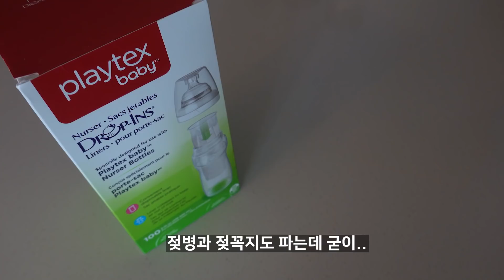[육아템] 해외직구육아템 3가지 | 육아는템빨 | 선택장애 | 리뷰요정 | 초보엄마를 위한 팁♥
사실 전 정보공유를 굉장히 좋아해요
찾아보고 비교하고 이런걸 워낙 즐겨서;;

육아템도 써봐야 진짜 가치를 알수 있어요!
선택장애로 힘들어하는 초보맘들을 위해
해외직구 육아템 몇가지 추천드려요^^

앞으로도 공유할 정보와 육아템이 한가득~
차근차근 만들어볼께요!
리뷰요정이 되겠어요 ㅋㅋㅋㅋ

늘 응원의 댓글과 좋아요 감사합니다♥
육아맘들 오늘도 귯잡~

▶해외직구 육아템

1. 졸리점퍼(스탠드형)_10만원대초반

2. 카토지보행기_7만원대

3. 플레이맥스 일회용젖병 라이너_2~3만원대(100개)